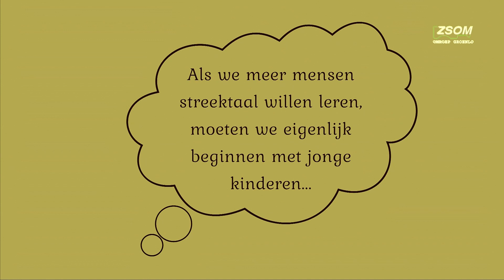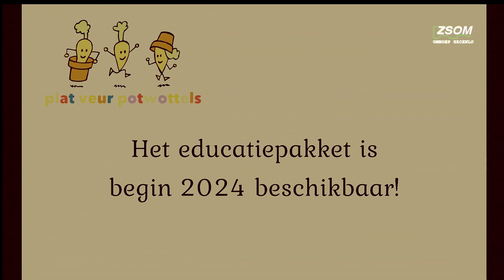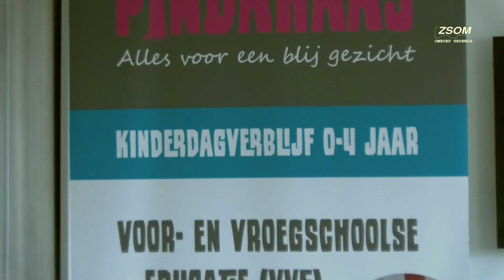Plat proaten veur potwottels (2024)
Het erfgoedcentrum Achterhoek en Liemers vindt het belangrijk om de geschiedenis en de cultuur van de eigen streek uit te dragen. Een gloednieuw educatie pakket voor jonge kinderen van 2 tot 5 jaar is samengesteld onder de naam " Plat veur Potwottels ". Op deze manier leren de kinderen spõllenderwies 'n betjen plat proaten. We hadden hierover een gesprek met Marije Stomps streektaalfunctionaris, van het Erfgoedcentrum Achterhoeks en Liemers, uiteraard in het Achterhoeks.